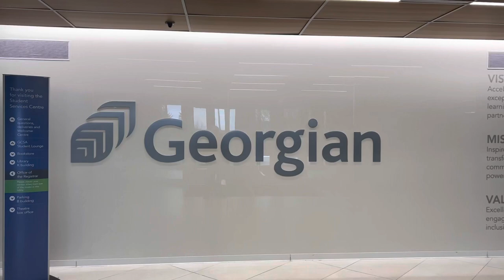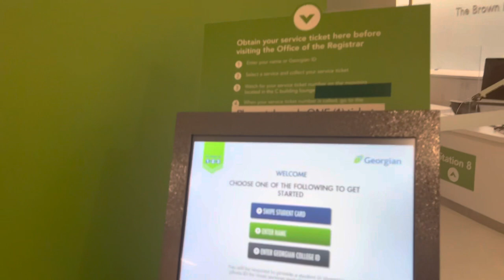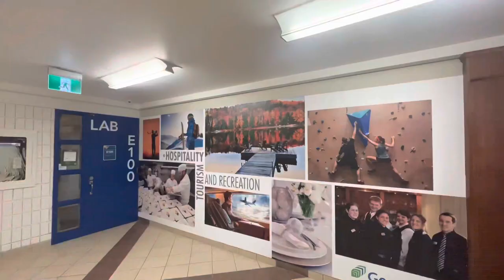Georgian College (Barrie,Ontario) | Vlog 5| (Must watch this vlog if you are planning to come here)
Must watch the video if you are coming to Georgian College!!! 🔔

In this video you will get to know about Georgian College’s Barrie campus. Barrie is located at a distance of 1.5 hours from Toronto. It is a beautiful city, with this famous college located in it. I tried to give a virtual tour of Georgian college in this Vlog and how does it feels like inside the campus. The professors and the support services are the best ones in this college. You will surely love this place.

You can get all the information about Georgian college on their website.